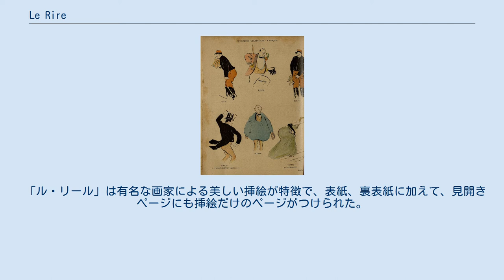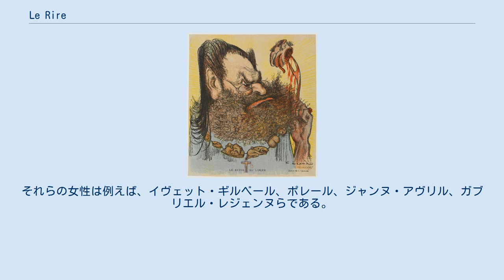Le Rire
1901年4月20日号の表紙 (画)カラン・ダッシュ（本名:エマニュエル・ポアレé） 『Le Rire』（ル・リール、原義は「笑い」）は1894年10月から1950年代までの間パリで大人気を博したフランスの週刊風刺雑誌。
 出版業者のフェリックス・ジュヴァン(Felix Juven)が娯楽雑誌として創刊した。
1894年のドレフュス事件では反共和主義を非難する多くの出版物のひとつとなった。
当時のフランス政府は腐敗と失政を繰り返していて、政治家や軍人が非難の対象となった。
 「ル・リール」は有名な画家による美しい挿絵が特徴で、表紙、裏表紙に加えて、見開きページにも挿絵だけのページがつけられた。
これらのページの挿絵を描いた画家には、ロートレック、ジョルジュ・グルサ、エルマン＝ポール、フアン・グリス、リュシアン・メティヴェ、ジョルジュ・ムニエ、ジャン＝ルイ・フォラン、アドルフ・ウィレット、レオネット・カッピエロ、アルベール・ギョーム、アベル・フェーブル、ジュール＝アレクサンドル・グリューン らがいる。
 当時、演劇やキャバレーやカフェの文化が盛んであったので、有名な女優をモデルにした挿絵が「ル・リール」には載せられた。
それらの女性は例えば、イヴェット・ギルベール、ポレール、ジャンヌ・アヴリル、ガブリエル・レジェンヌらである。
 60年間ほど刊行を続け、1950年代に終刊した。
1970年代に短期間復刊された。